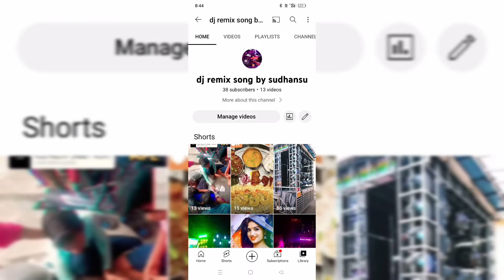RasmiDJ new setup laser light 2022 procession video